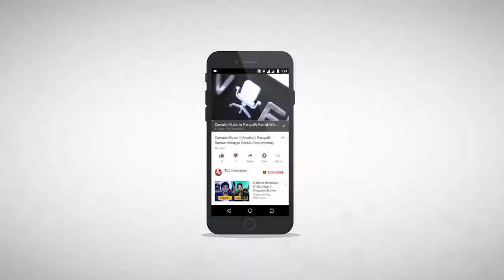Nedunuri Krishnamurthy Interview || Part 1 || Concert Artist || Annamayya Songs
Nedunuri Krishnamurthy was born in 1927 at Kothapalli, Pithapuram Taluka, Godavari dt. Nedunuri Krishnamurthy is very very Famous for Carnatic Music and he is known for Nedunuri. Nedunuri Krishnamurthy learns the basics under influence of his mother who sang Ashtapadis, Tarangas and the Adhyatma Ramayana kritis after that he started initial training in Violin and Vocal from the Sri Dwaram Narasinga Rao Naidu. In 1949 he came under the influence of great master Sangita Kalanidhi - PadmaBhusan Dr. Sripada Pinakapani. Under his guidance formed a style of his own. Nedunuri krishnamurthy composed so many keerthanalu telugu songs and he concert music shows in india and visited several countries, he also composed ramadasu keerthanalu and tyagaraja keerthanalu.

Krishnamurthy worked as Principal of S.V.College of Music and Dance He contributed to Annamacharya Project of the TTD. He was named Asthana Vidwan of the Tirumala Tirupati Devasthanams and also of Sri Kanchi Kamakoti Peetham The Madras Music Academy conferred on him the most prestigious title of Sangeeta Kalanidhi in 1991. He was very famous in indian Hindustani Carnatic classical music instumental vocal songs. Annamayya Pada Sourabham consisting of 108 annamayya keerthanalu compositions (set to tune by Nedunuri) with notation have been published. He is populared by carnatic fusion Vocalist sangeetham songs.

TDL Interviews gives you interview of Nedunuri Krishnamurthy In this interview Nedunuri Krishnamurthy said: About annamayya keerthanalu. TDL Interviews exclusively presents the masters of Carnatic classical music vocal fusion Songs. Our guests are experts in carnatic music songs.